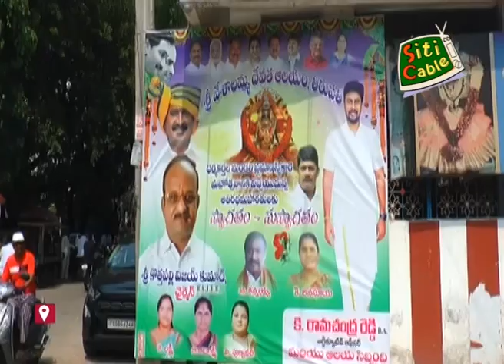శ్రీ వేషాలమ్మగుడి పాలకమండలి ఛైర్మన్ గా కొత్తపల్లి విజయ్ కుమార్ || తిరుపతి